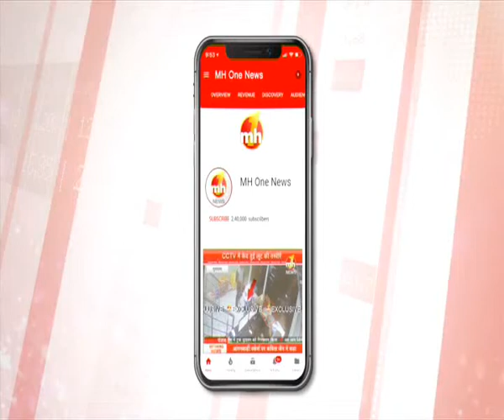रेवाड़ी : कांग्रेस नेता कैप्टन अजय यादव ने की जनसभा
गुरुग्राम से कांग्रेस उम्मीदवार कैप्टन अजय यादव ने चुनाव प्रचार तेज कर दिया है. इसी कड़ी में अजय यादव ने एक जनसभा को संबोधित किया. इस दौरान कैप्टन अजय यादव ने लोगों को दस गुना ज्यादा विकास कार्य कराने का आश्वासन दिया. इतना ही नहीं कैप्टन अजय यादव ने जीत का दावा करते हुए कहा कि कांग्रेस हरियाणा की सभी दस सीटों पर जीत हासिल करेगी.